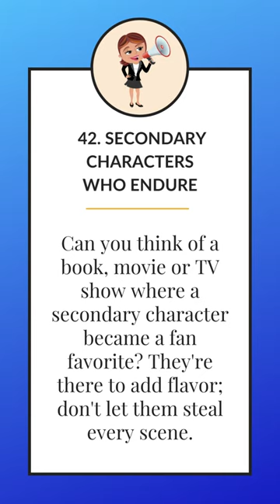Tip 42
365 Days of Motivation and Tips from Stephanie Bond, YOUR PERSONAL FICTION-WRITING COACH.